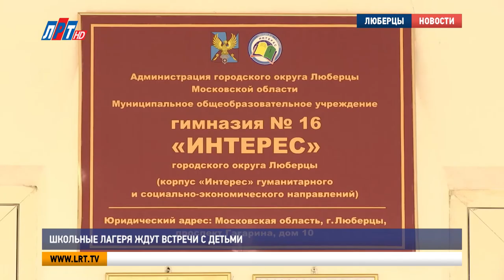Школьные лагеря ждут встречи с детьми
3-го августа на базе люберецких школ откроются детские лагеря. В этом году ребят примут только 7 образовательных учреждений. Как педагоги готовятся встречать детей по новым нормам санпина, проверил глава округа Владимир Ружицкий.

Летняя оздоровительная кампания в этом году предлагает не только отдохнуть, но и бережет детское здоровье. Его помогут сохранить средства защиты, санитайзеры во всех кабинетах, частое мытьё рук, обработка поверхностей каждые два часа, и так знакомая уже всем социальная дистанция.

Наталья Ширшикова, начальник школьного лагеря гимназии No16 «Интерес» г. Люберцы: "Это увеличенное время для приема пищи, каждый в свое время приходит в столовую. Количество людей в спальной комнате уменьшено.."

В помещениях пока пусто, но разграниченные зоны для ребят уже подготовлены. В 16-й гимназии организованы специальные помещения для четырех отрядов. 50 ребят со всей «Красной горки» будут есть, играть и спать здесь строго по новым правилам.

Наталья Ширшикова, начальник школьного лагеря гимназии No16 «Интерес» г. Люберцы: "Для лагеря предусмотрена отдельная раздевалка, с соблюдением дистанции, зал для приема пищи, 4 игровые, 4 спальни. 3 холла, для того, чтобы дети смогли выставить свои работы.."

В этом сезоне в люберецких школьных лагерях отдохнут 374 ребенка. Свои двери откроют 7 школьных лагерей, это меньше, чем обычно. Количество досуговых площадок формировалось с учетом запросов от родителей, задолго до начала оздоровительной кампании.

Светлана Яковенко, заместитель начальника управления образованием г.о. Люберцы: "В этом году в оздоровительной деткой кампании участвуют дети начальной школы. За редким исключением дети 5-6 классов. К сожалению, условия нам не позволяют вывозить детей, поэтому все силы педагогов из разных учреждений направлены на то, чтобы детям было весело, комфортно.."

Летняя оздоровительная кампания 2020 будет как никогда короткой - 21 день. Старт работы школьных лагерей дадут 3-го августа.